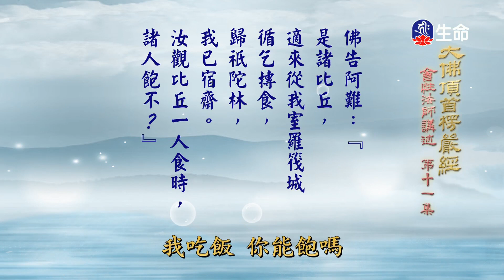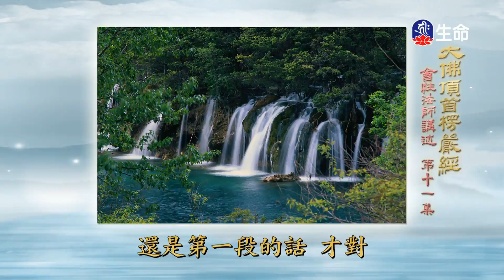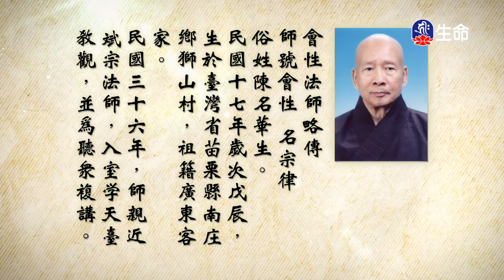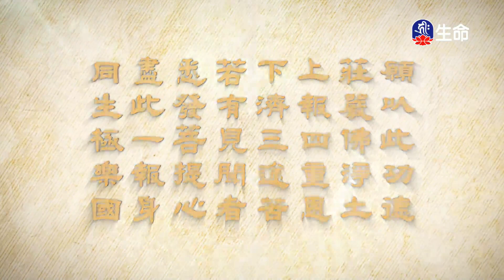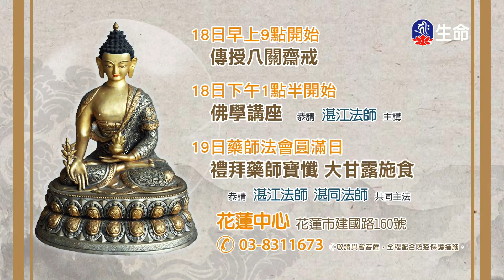大佛頂首楞嚴經(31-32)-1_長老法語_(lifetv_20231103_14：00)